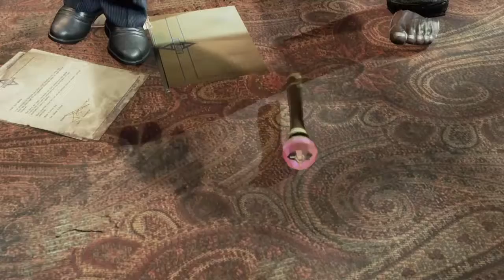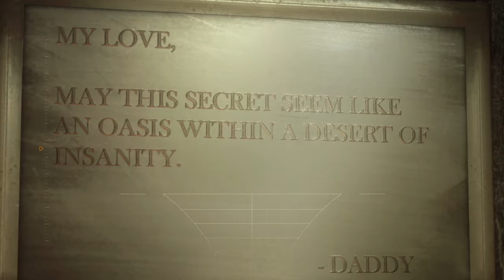Batman Arkham Asylum Episode 6 [Save the World]